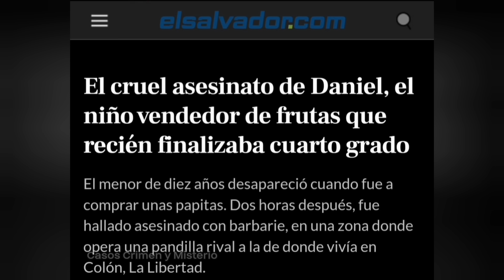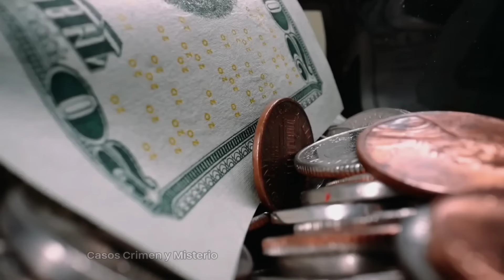Salió a COMPRAR papas fritas y PANDILLEROS del BARRIO 18 lo interceptaron, y nunca VOLVIÓ a su CASA.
No dudes en compartirlo con tus familiares y amigos, de esta forma nos estarás ayudando a que nuestra comunidad siga creciendo